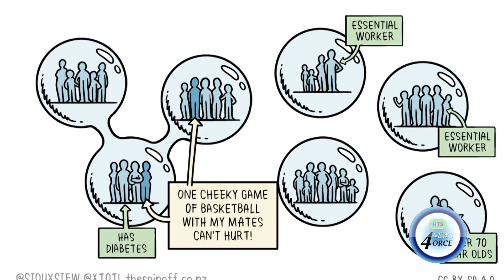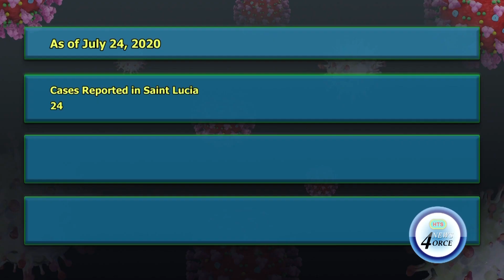TRACING SAINT LUCIA'S SAINT VINCENT COVID 19 CASE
The health ministry awaits the test results of workers and family members who were in close contact with the Saint Lucia national who tested positive for Covid-19 in St. Vincent.
According to chief medical officer Dr. Sharon Belmar-eorge, none of the contacts of the individual are showing symptoms of the disease.